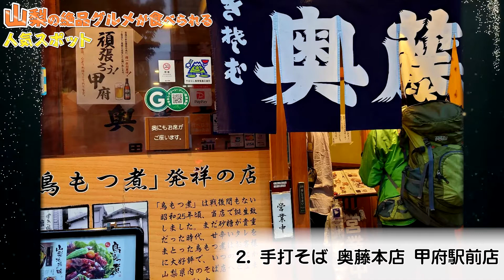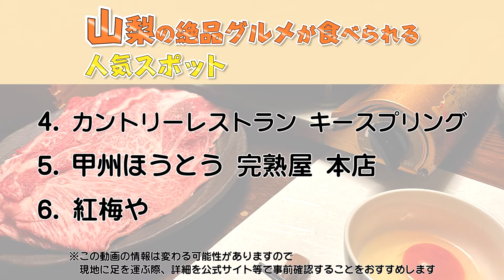【山梨観光/グルメ】山梨の絶品グルメが食べられる人気スポット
山梨県への旅行や観光で参考にしてください。今回は山梨県の絶品グルメをご紹介します。この動画で紹介されてないオススメがありましたら、ぜひコメント欄でシェアしてくださいね。

0:00　テーマ

1:04　1.甲州ほうとう小作 甲府駅前店

2:25　2.手打そば 奥藤本店 甲府駅前店

3:38　3.中村農場

4:35　4.カントリーレストラン キースプリング

6:18　5.甲州ほうとう 完熟屋 本店

7:31　6.紅梅や